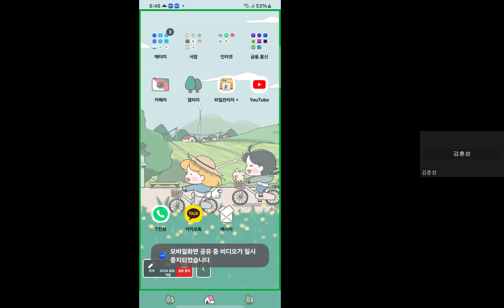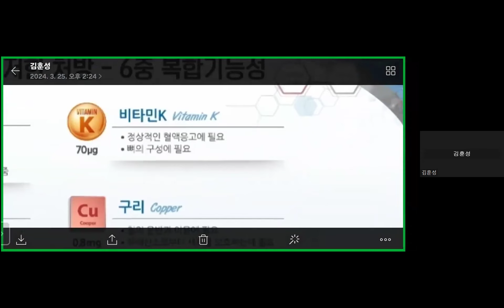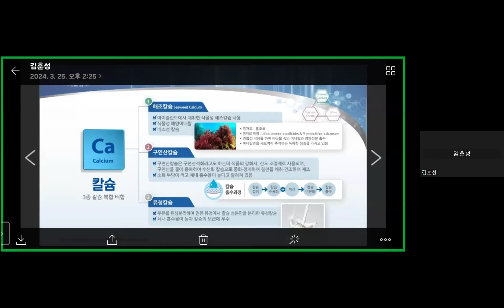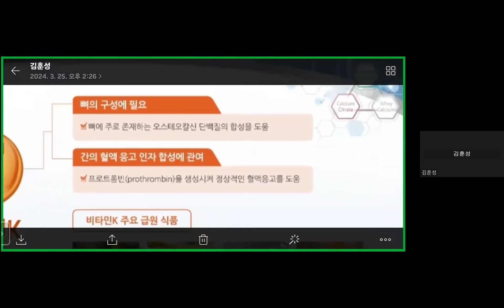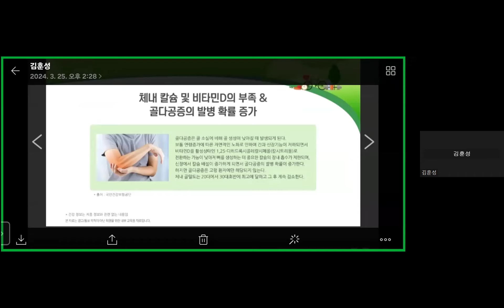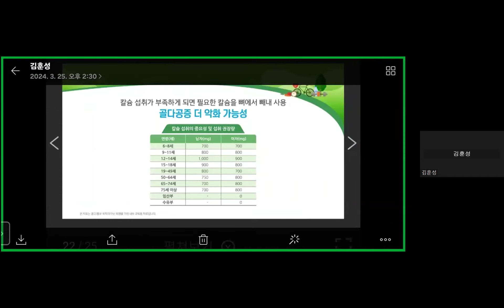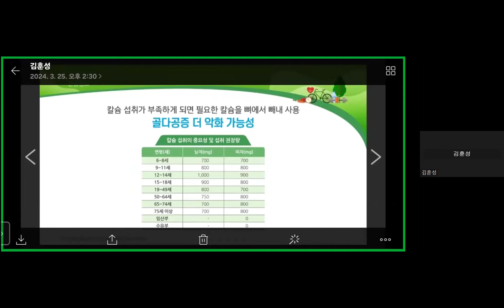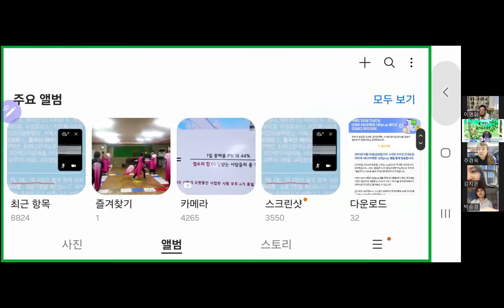3월25일 제품데이(트리액티브 칼마디. 김훈성사장님)